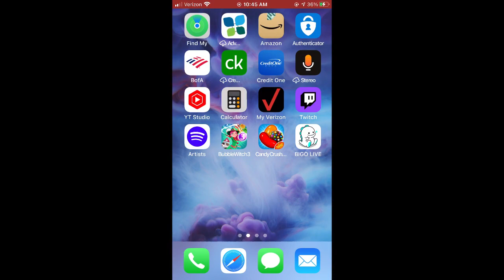LIVE with Yahaira Lovely Loves Gaming: Golden Seal Level 705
Check out new music: LHS 1478 B (Official Video) via @YouTube
Check out: Gaming With Yahaira Lovely Loves: Candy Crush Sage 49 Level 323
“Yahaira Lovely Loves - Fooling - (Official Video)”
LABEL
BOOMY CORPORATION
ARTIST
Yahaira Lovely Loves
ALBULM
SINGLE
Overflow, Cant Sleep, Yerrr...
Verified: Spotify & Boomplay
BIGO LIVE: Yahaira Lovely Love’s LOFI music on BIGOLIVE Now: BIGO ID: 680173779, Live Room:
Partnership Alert:
Partnership with Tango -The top live-streaming platforms for content creators to share their talents and monetize their supporters. Views, engage and support your favorite Broadcasters.
Apply today for a Credit One visa card and get rewards!